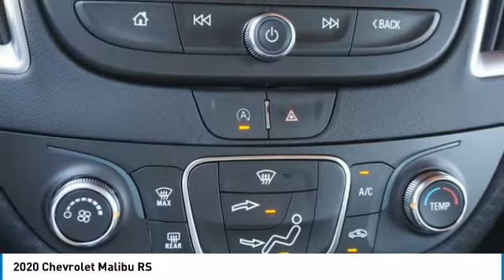2020 Chevrolet Malibu Alcoa TN 134009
West Chevrolet
3450 Airport Highway

Looking for the right vehicle? Today could be your lucky day. this 2020 Chevrolet Malibu could be yours.